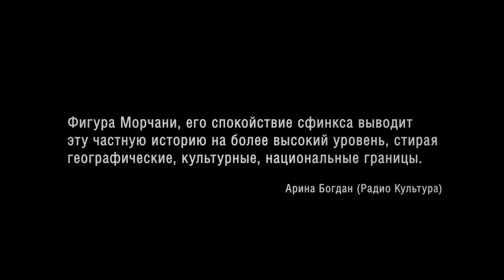Пальмира 🎄 Трейлер фильма 🎄 2021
Действие фильма, основанного на реальных событиях, происходит в наши дни. Артур, работающий врачом, с женой Инарой и тремя маленькими дочками живут в дагестанском селе в окрестностях Махачкалы. Недовольство мужем, бедность и отсутствие перспектив подвигают Инару вместе с младшей сестрой, потерявшей мужа, и детьми бежать в Сирию. Артур в отчаянии, и готов на все, чтобы спасти дочерей.

Страна: Россия Сирия
Год: 2019
Жанр: драма